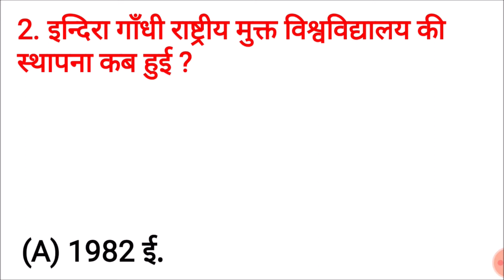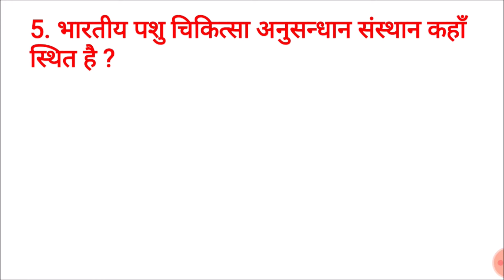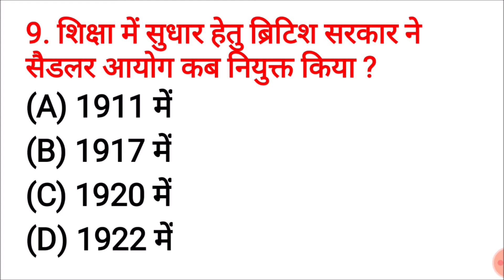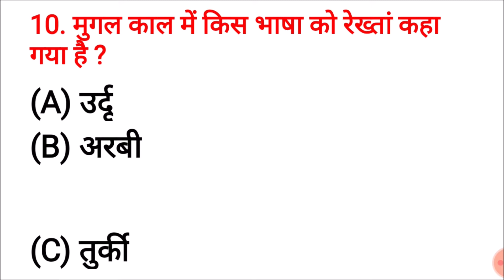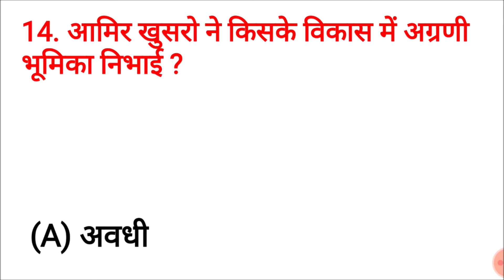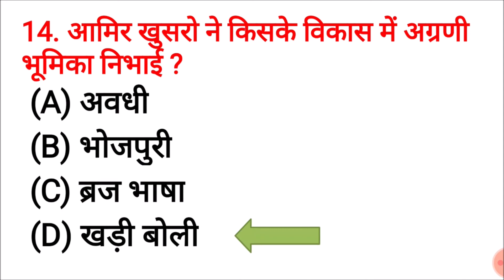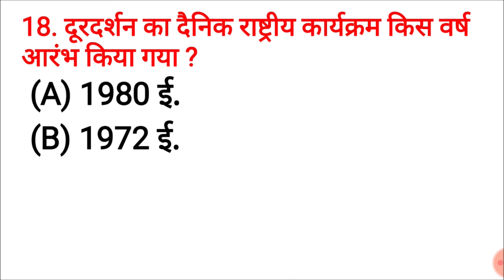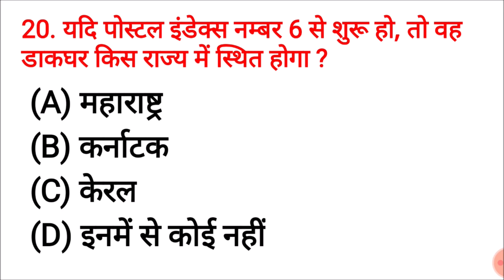GK Quiz | Gk Test | Live GK quiz | gk in hindi | gk questions | Gk quiz for exam